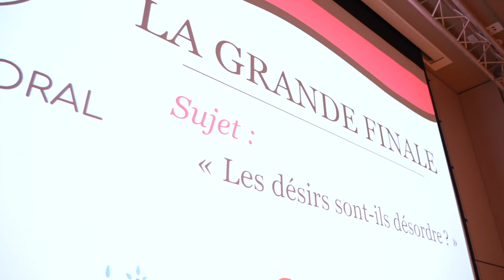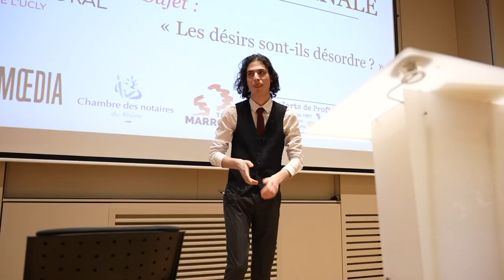Le Grand Oral 2023 | retour en images sur le concours d'éloquence de l'UCLy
Si l’art de parler vous fait vibrer, que vous aimez émouvoir et persuader alors la parole est à vous🎤 Entre joute verbale et affrontement éloquent, laissez-vous porter par ce concours d’éloquence porté par l'association "Le grand oral de l'UCLy".

Composé de plusieurs manches, le concours est destiné à TOUS les étudiants de l’UCLy ! En savoir plus